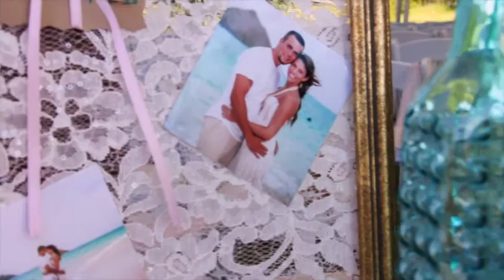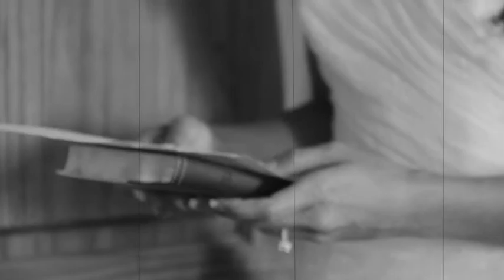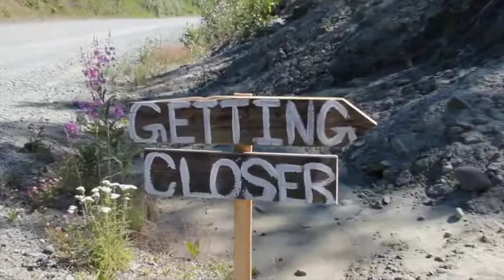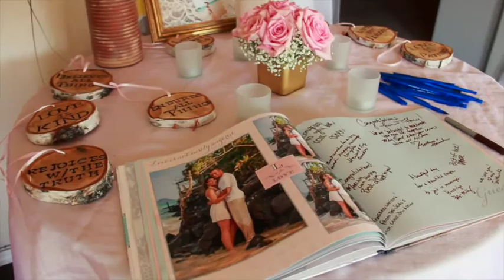Tiffany & Josh The Wedding Film